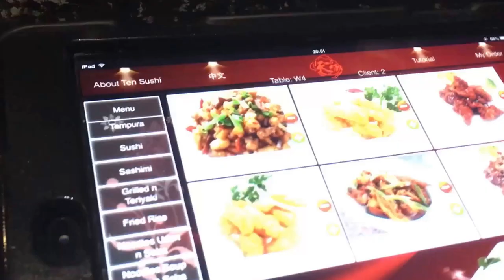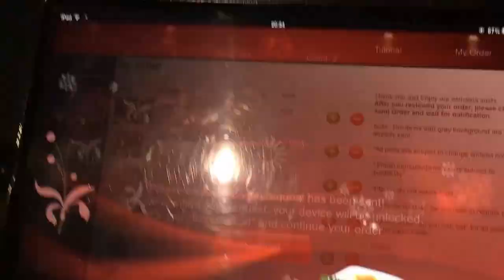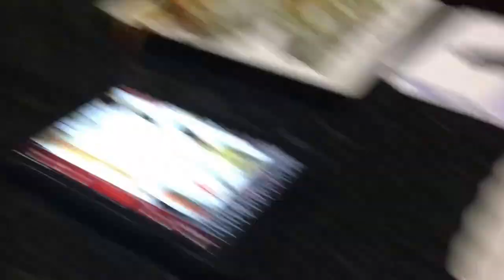Best Sushi Challenge Ever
Hey Guys! I hope you guys enjoyed this video!

This is the second video I upload. ENJOY AND LIKE